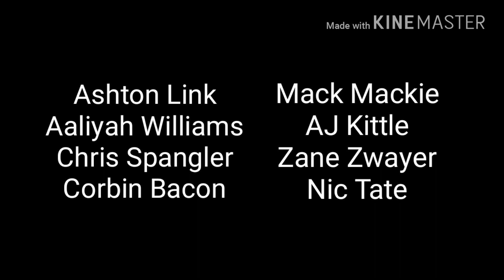Coyote Tequila Ep. 9: Corvette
Slater deals firearms to an old friend. Trust is broken between partners. Levi goes after the cook.

Hang on Sloopy by The McCoys